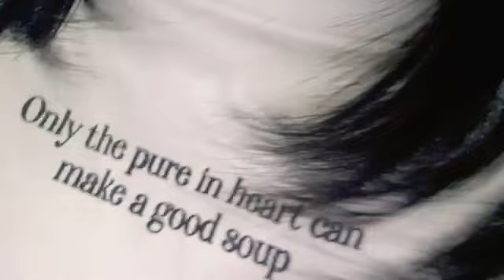黒島咲花 (NMB48) SR 2024年 3月12日 17時14分